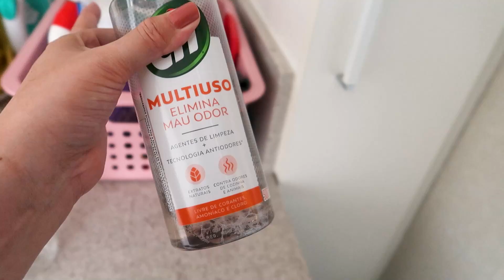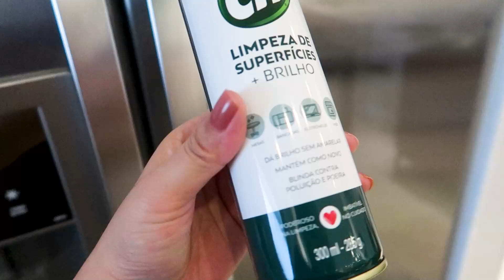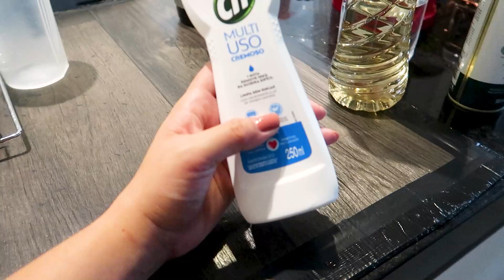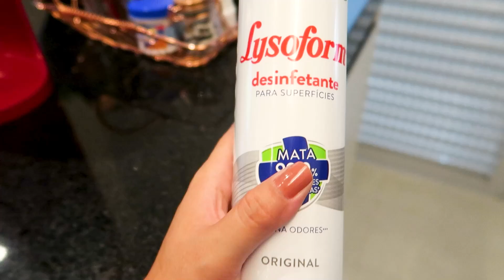PRODUTOS DE LIMPEZA FAVORITOS DE 2020! | Compraria TODOS de novo! 😍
Oi meus amoooores! Tudo bem com vocês? No vídeo de hoje eu compartilho com vocês os meus Favoritos de limpeza de 2020! Aqueles produtos que ganharam o meu coração, que valem cada centavo e que com toda certeza dessa vida, eu comprar todos de novo! 😍

Loja de itens de mesa posta e panos de pratos criativos com frases!

Prazer, sou a Jana Ramos, tenho 30 anos e sou casada!
Aqui neste canal você vai encontrar vídeos relacionados ao mundo feminino, trago muita vida real por aqui, compartilho minha rotina, meus cuidados com a casa,  faxinas, vlogs, resenhas de maquiagem e alguns tutoriais! AMO trocar experiências por aqui, e se você gosta deste tipo de conteúdo, seja muito bem-vinda(o)! Venha fazer parte da nossa família que só cresce!

Amooores!

Um super beijo, eu amo muito vocês, fiquem com Deus e até o próximo vídeo!